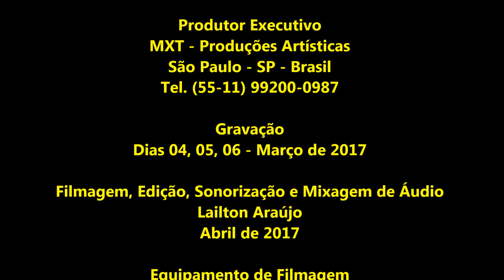TURISMO - BRASIL - SÃO JOÃO BATISTA DO GLÓRIA - MG - PAISAGENS - 2017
* SÃO JOÃO BATISTA DO GLÓRIA * MINAS GERAIS * BRASIL * FILME EXPERIMENTAL * Direção e Roteiro: Lailton Araújo * Curta-Metragem * Tempo do Vídeo: 18 Minutos de Duração * Lançamento: Ano de 2017

FICHA TÉCNICA

* Produtor Executivo
MXT - Produções Artísticas

* Gravação
Dias 04, 05, 06 - Março de 2017

* Filmagem, Edição, Sonorização e Mixagem de Áudio
Lailton Araújo - Abril de 2017

Câmera Digital Sony / Modelo DSC-WX50 / Ano de 2012

Windows Movie Maker / Versão de 2012

* Músicas

A MATA, AMA, MATA
( Lailton Araújo ) - Gravação - Banda Moxotó

SOU FELIZ
( Wanderley Araújo / Lailton Araújo ) - Gravação - Banda Moxotó

OLHAR MINGUANTE
( Lailton Araújo / Wanderley Araújo / Tereza Batista ) - Gravação - Banda Moxotó

TÁ LÁ NA ROÇA
( Lailton Araújo / Emiliano ) - Gravação - Banda Moxotó

SERESTEIRO
( Lailton Araújo / Cássia Camargo ) - Gravação - Banda Moxotó

PASSO DO JACARÉ
( Lailton Araújo / Luiz Gaúcho ) - Gravação - Banda Moxotó

* Agradecimentos
João, Zenaide, Zé, Nêga, Pamela, Leandro, Tereza, Sara